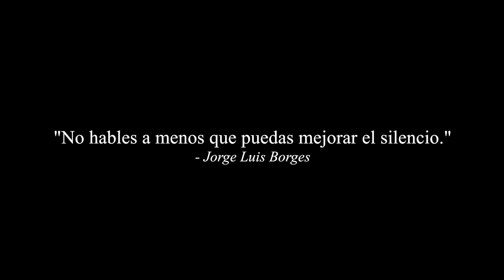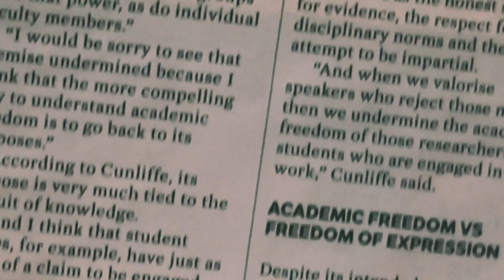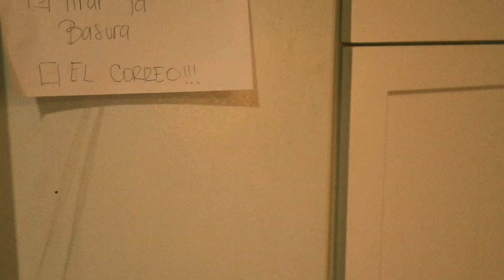La casera: Un corto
La casera (The Homebody) is a short film about a middle-class Cuban woman (unnamed) who lives a mundane life at home and has visions and dreams about committing a crime.

I wrote, directed, edited, and filmed with a *very low* budget. This was initially created and submitted for a class on Latin American Detective Fiction and the Nation-State at the University of British Columbia.

themes: censorship & the domestication of violence

If you have questions or want to discuss the film, I'd be happy to in the comment section below :)